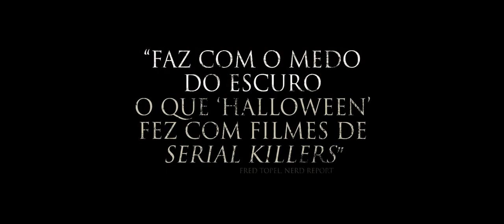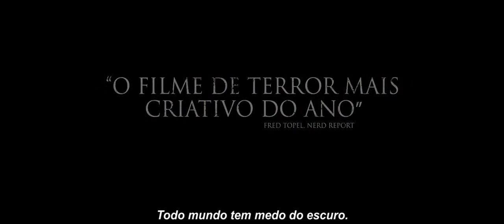Quando As Luzes Se Apagam (2016) Trailer Legendado🎬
Quando As Lluzes Se Apagam (2016) Trailer legendado🎬